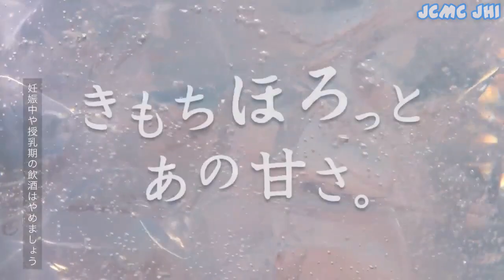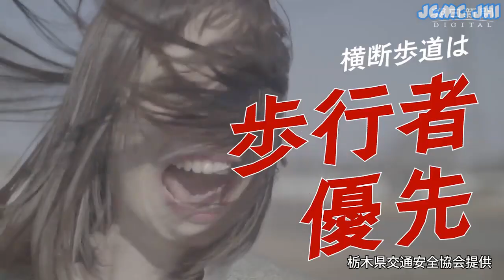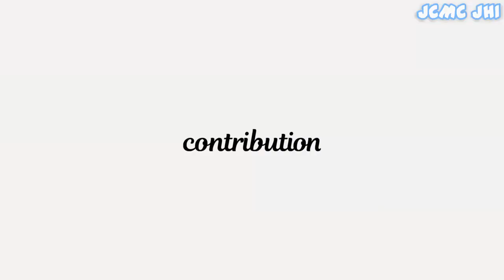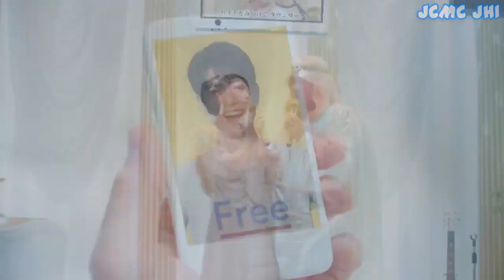Awesome Japanese Commercials #20 (April 2019)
I presenting you Best Japanese Commercial in 2019.Information about interesting things about Japanese TV Commercials. From funny Japanese Commercial, cool Japanese Commercial, strange Japanese commercial, Awesome Japanese commercial, Weird Japanese Commercial, Beautiful  Japanese Commercial, etc.
I showed these Ads collections videos from my personal perspective.